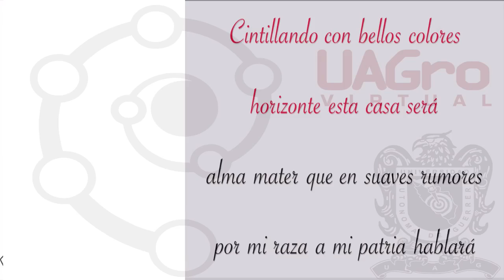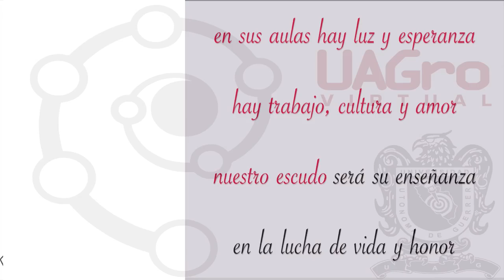Himno UAGro con letra y porra universitaria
La Universidad Autónoma de Guerrero está llamada de manera natural, a ofrecer estrategias y mecanismos suficientes que permitan atender los ideales de superación personal y desarrollo social del Estado de Guerrero.